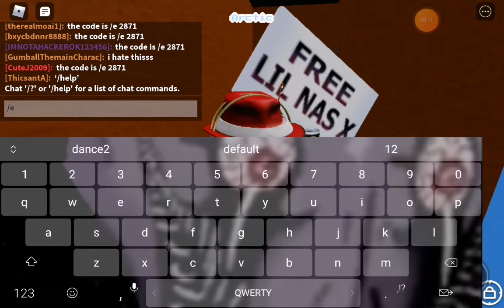how to get angry moai